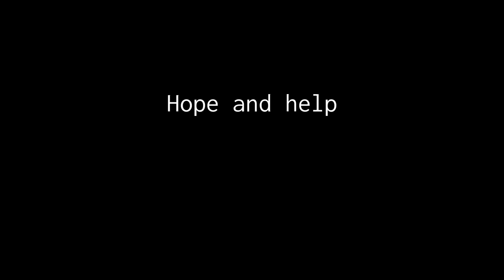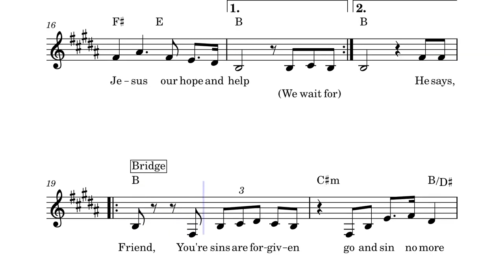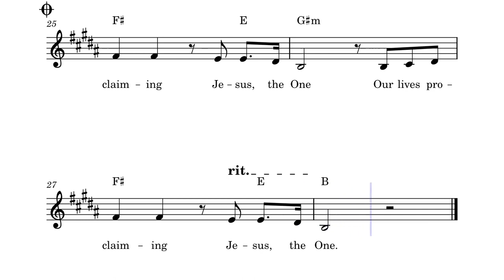Hope and Help - DEMO